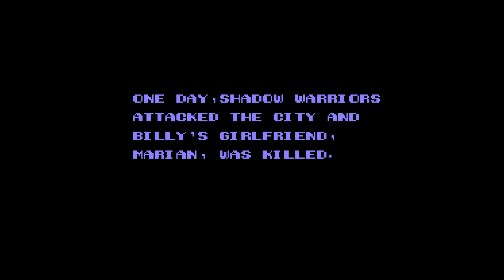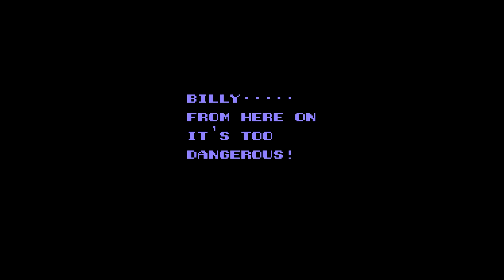Double Dragon II the Revenge - 2 player coop - NES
In this gameplay video we play Double Dragon II: The Revenge on the NES. We play 2 player coop.